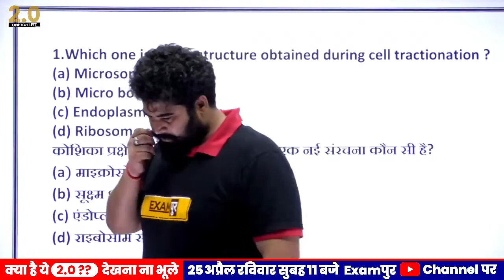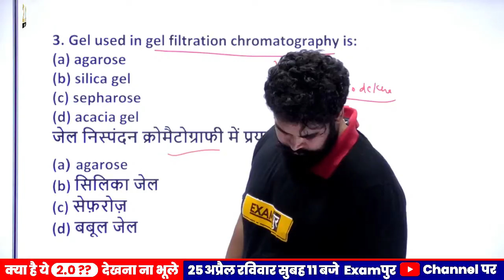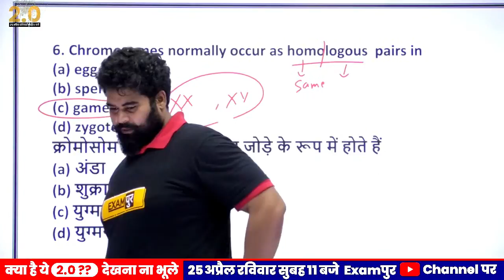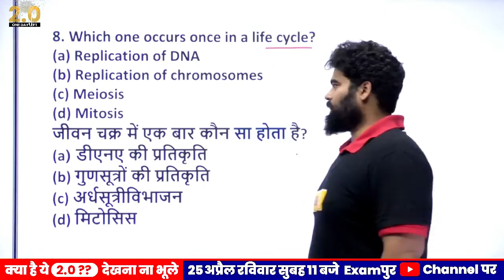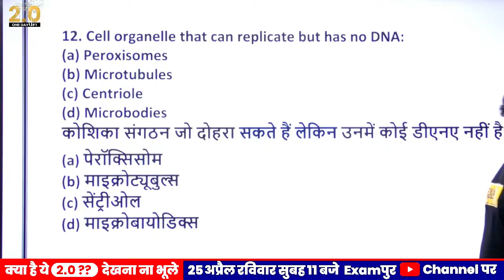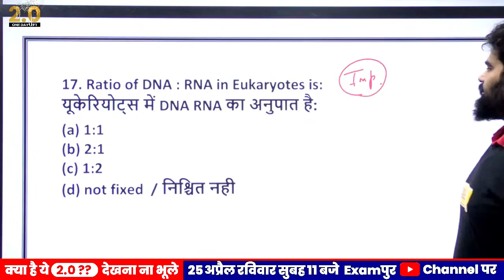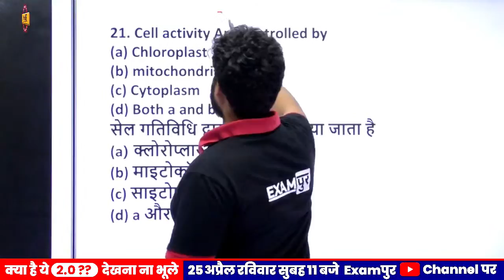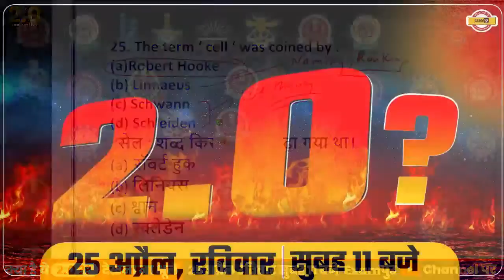NDA 2 2021 Preparation | Biology Preparation | Cell | NDA Biology Class |Biology By Nitish Sir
🛑OUR COURSES🛑